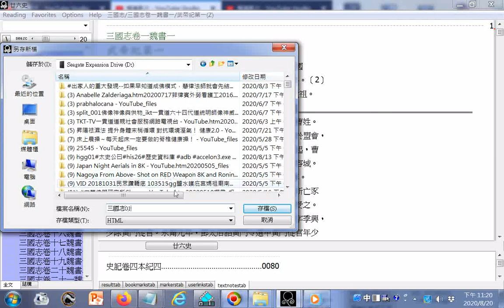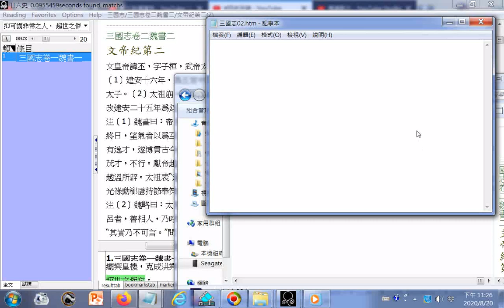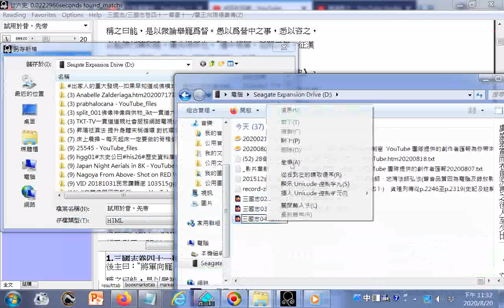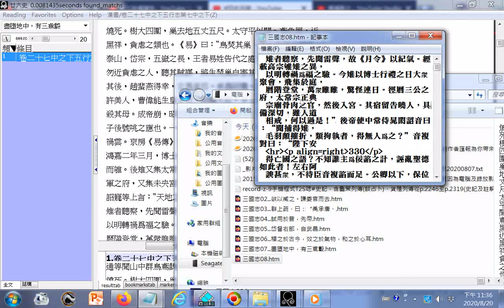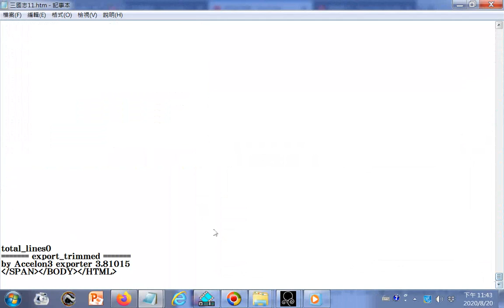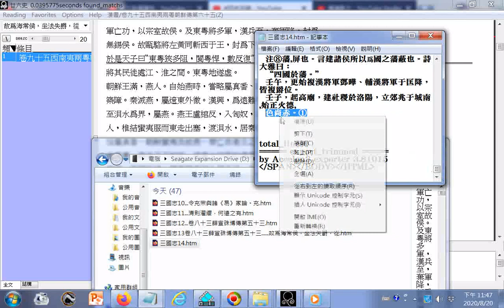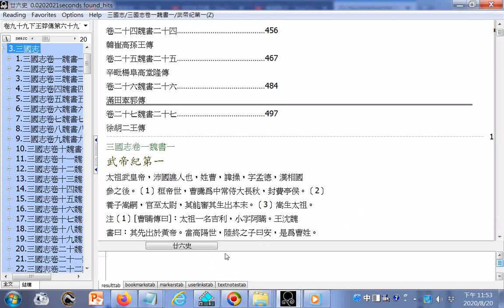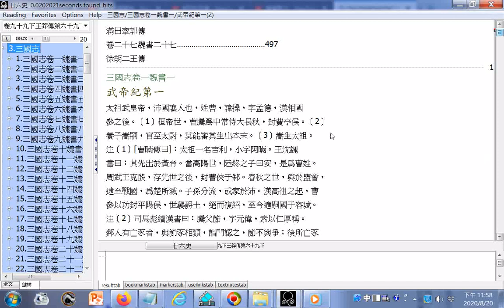曹參、曹操研究 三國志含目錄近末尾處 曹瞞傳曰：太祖一名吉利，小字阿瞞。王沈魏書曰：其先出於黃帝。當高陽世，陸終之子曰安，是爲曹姓。周武王克殷，存先世之後，封曹俠于邾。春秋之世，與於盟會，逮至戰國